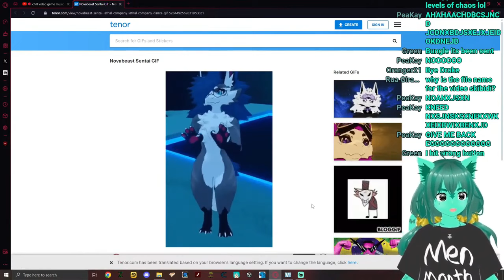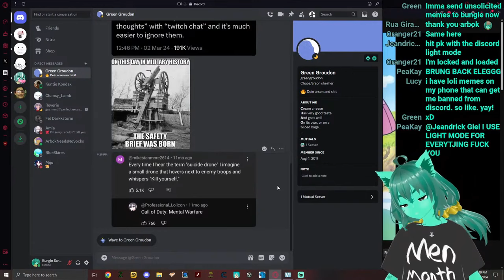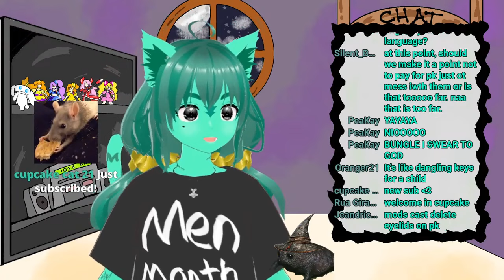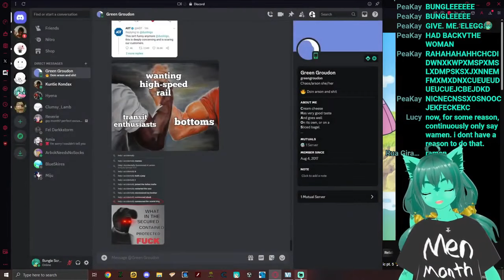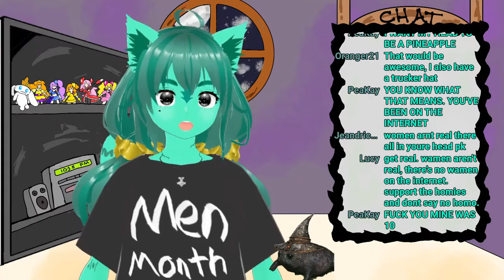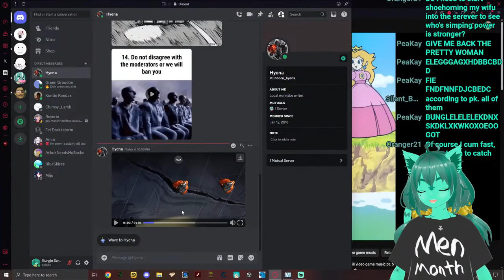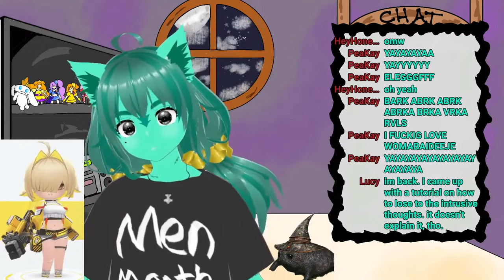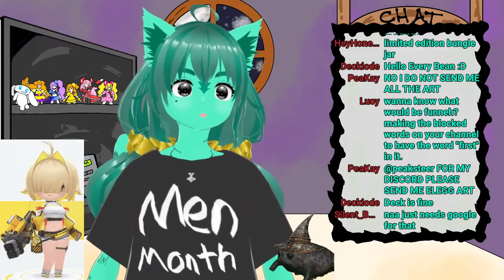35 Minutes of Bungle's Chat TORTURING HER Through Discord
My name is Bungle (I also go by Allison); I'm a Just Chatting 3d Content Creator that occasionally plays games & works on MMD Models. Come in and say hi!

SUPPORT ME ELSEWHERE TOO!